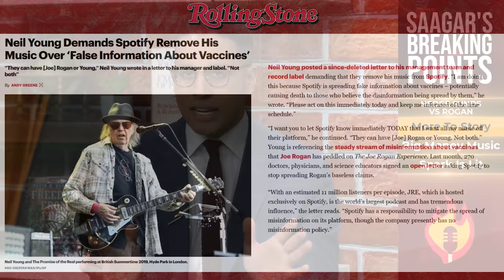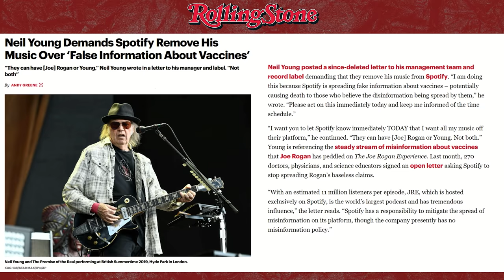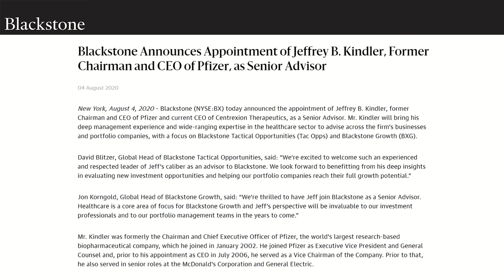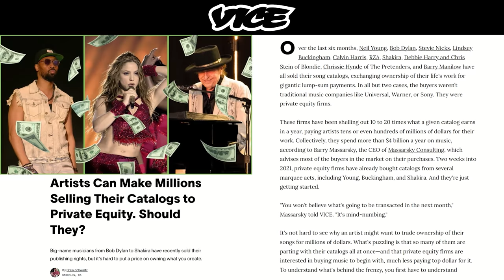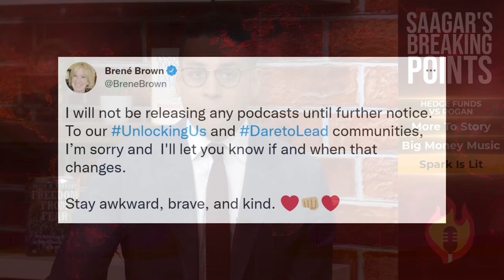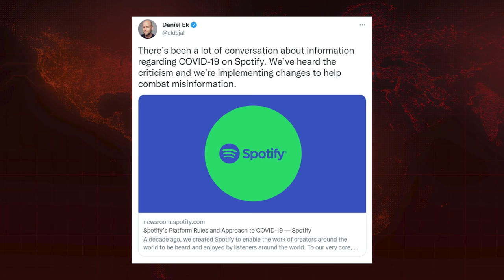Saagar Enjeti: How Neil Young, Amazon, Hedge Funds Are Trying To CANCEL Joe Rogan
Saagar takes a deep dive into the hedge funds behind the campaign by Neil Young and others to cancel Rogan and boost other music services such as Amazon music